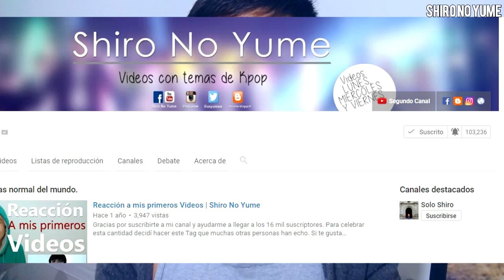EXO POWER MV REACCIÓN // Reacciones de Kpop // Shiro No Yume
El vídeo que muchos me habían pedido, mi reacción al nuevo Video Musical de Exo Power, espero les guste y lo compartan.
La verdad es que amo cada vez mas a EXO.